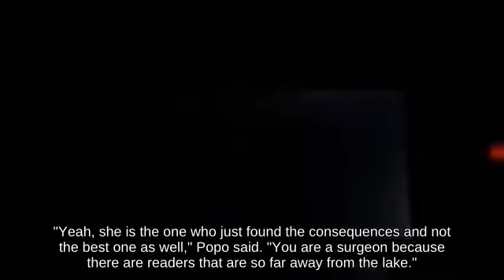🧀Spike Ike with Dark Samus attacks with Shellcreepers and Sidesteppers || Brawl🎊⛪🌡